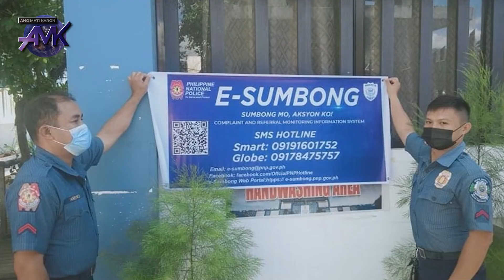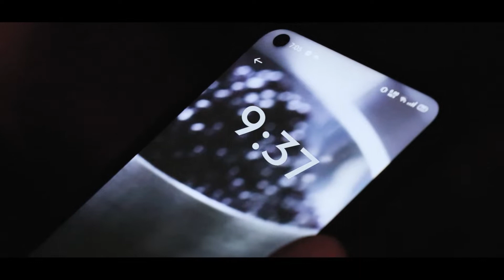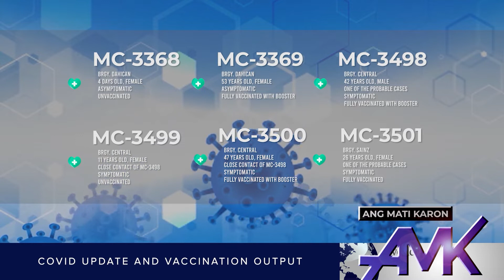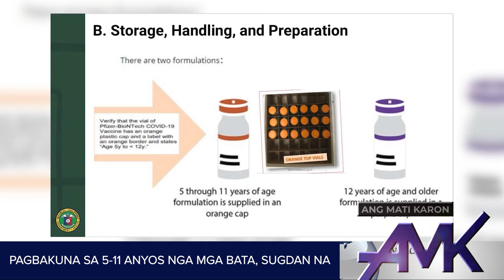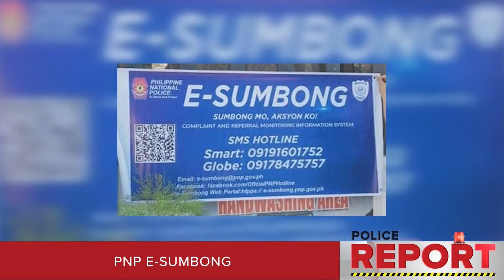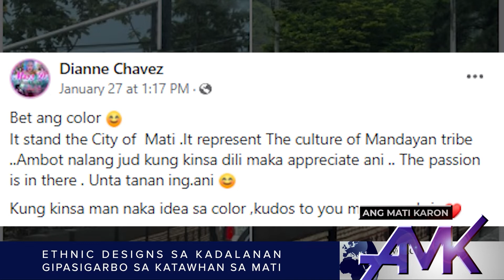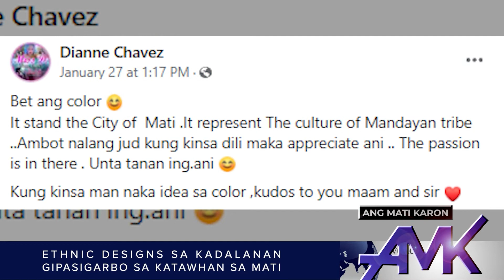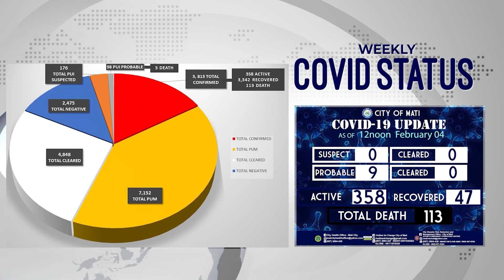ANG MATI KARON (FEBRUARY 5, 2022 EPISODE)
ANG MATI KARON IS A WEEKLY NEWSCAST IN VERNACULAR BY THE CITY OF MATI LGU UNDER THE ADMINISTRATION OF MAYOR MICHELLE NAKPIL RABAT